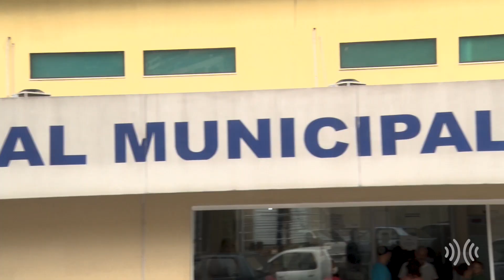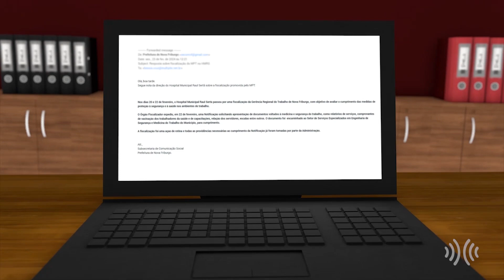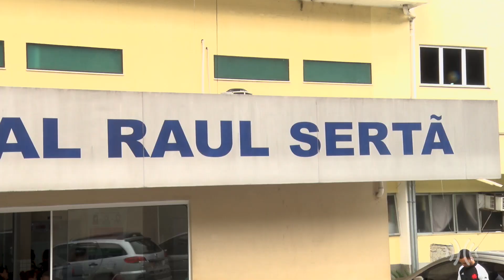MTE constata "falta de gerenciamento de risco" no Raul Sertã, em Friburgo || portalmultiplix.com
Representantes do Ministério do Trabalho e Emprego (MTE) estiveram nessa quinta-feira, 22, em Nova Friburgo, na Região Serrana do Rio, realizando a 'Operação Raio-X' no Hospital Municipal Raul Sertã.

A ação teve o objetivo de verificar denúncias e medidas de adequação adotadas após autuações ocorridas em fiscalizações anteriores.

Em entrevista ao **Portal Multiplix**, os auditores explicaram as irregularidades encontradas na unidade.

Segundo eles, a "falta de gerenciamento de risco" é um dos principais problemas da unidade.

A reportagem também tentou agendar uma entrevista com o secretário de Saúde, Gabriel Wenderoschy, com o diretor do Raul Sertã, psiquiatra Danillo Cassane, ou com algum representante do governo municipal, mas o Executivo preferiu se manifestar por email no fim da manhã desta sexta-feira, 23.

Confira a nota na íntegra:

"_Nos dias 20 e 22 de fevereiro, o Hospital Municipal Raul Sertã passou por uma fiscalização da Gerência Regional do Trabalho de Nova Friburgo, com objetivo de avaliar o cumprimento das medidas de proteção à segurança e à saúde nos ambientes de trabalho._

_O Órgão Fiscalizador expediu, em 22 de fevereiro, uma Notificação solicitando apresentação de documentos voltados à medicina e segurança do trabalho, como relatórios de serviços, comprovantes de vacinação dos trabalhadores da saúde e de capacitações, relação dos servidores, escalas, entre outros. O documento foi encaminhado ao setor de Serviços Especializados em Engenharia de Segurança e Medicina do Trabalho do Município, para cumprimento._

_A fiscalização foi uma ação de rotina e todas as providências necessárias ao cumprimento da notificação já foram tomadas por parte da administração._"

Veja na reportagem acima todos os detalhes da operação.